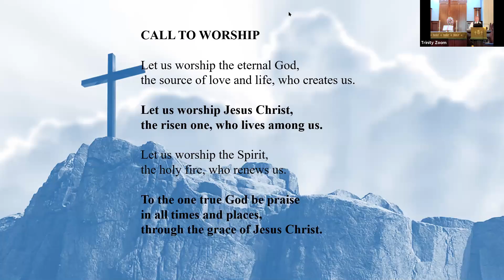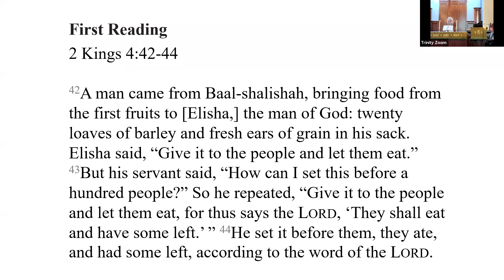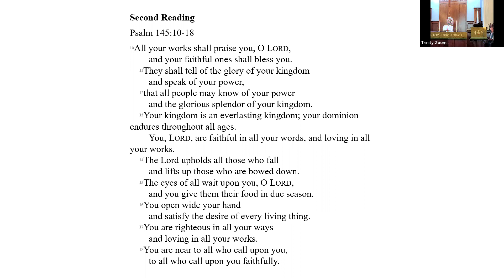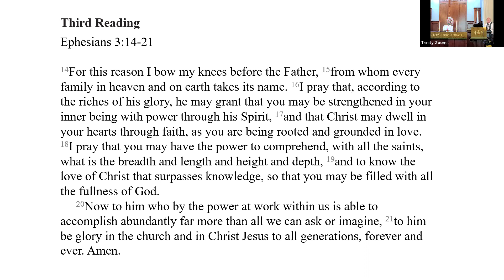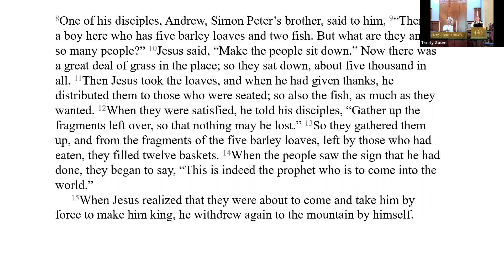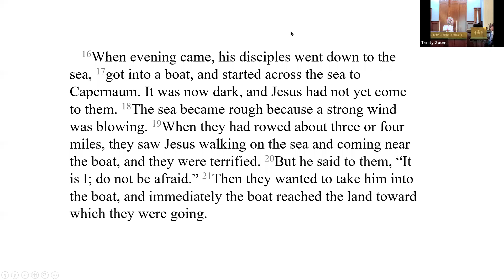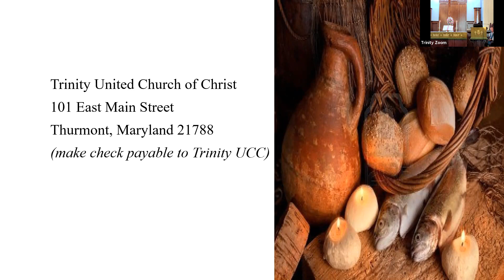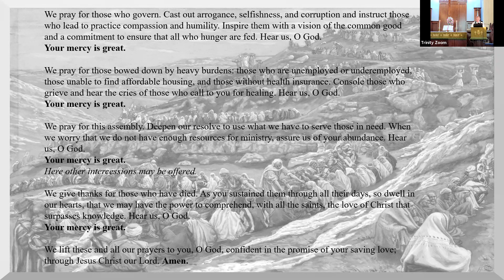Trinity UCC Thurmont, July 25, 2021